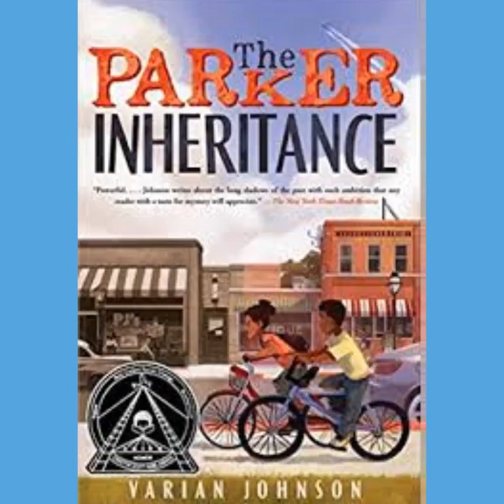Book trailer on Parker Inheritance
Created by Meghan Sanford in 2018